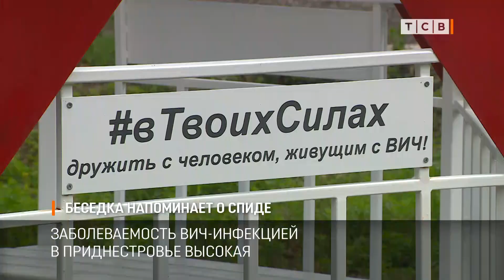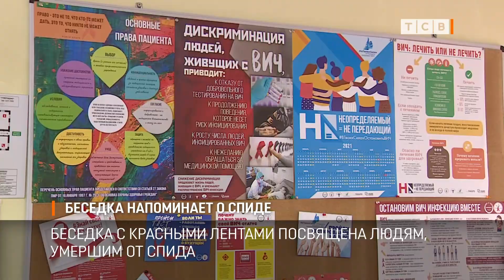Беседка напоминает о СПИДе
Сегодня в столичном Покровском парке, это бывший парк Кирова, открыли новый арт-объект. Беседка с красными лентами посвящена людям, умершим от СПИДа.